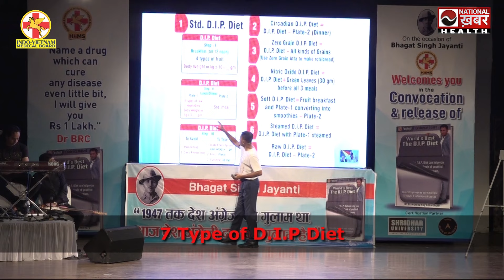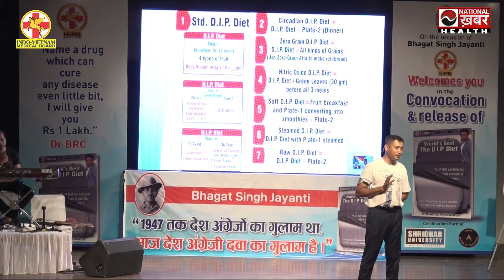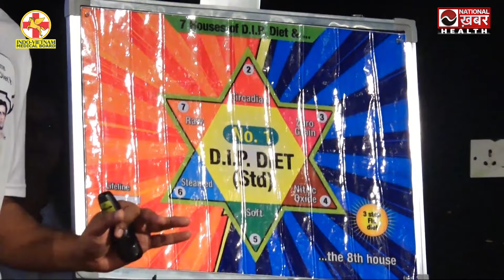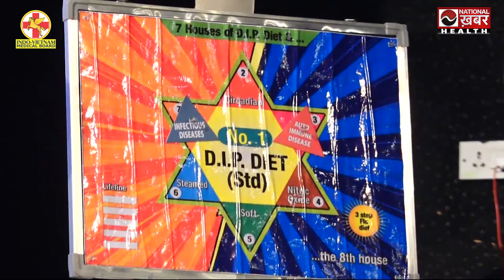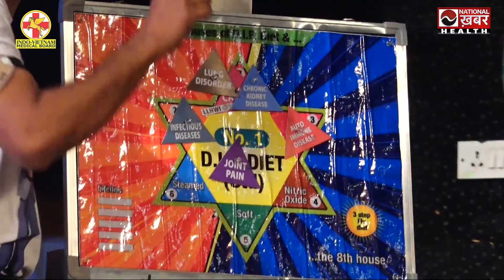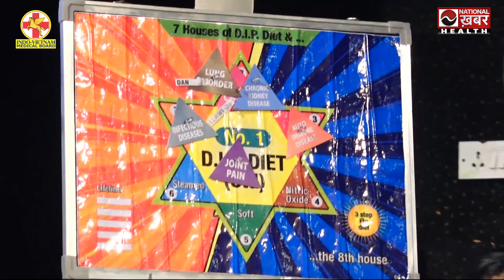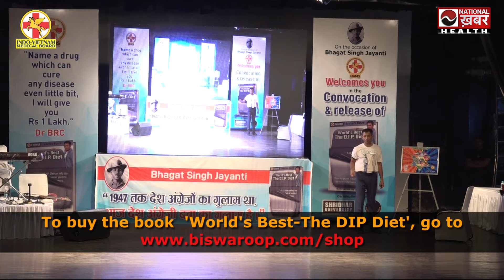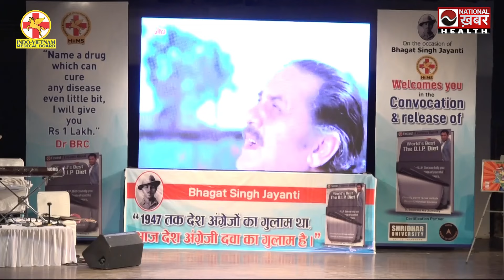7 Types of D I P Diet Dr Biswaroop Roy Chowdhury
7 Types of D I P Diet Dr Biswaroop Roy Chowdhury#drbrc

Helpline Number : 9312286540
Connect with Dr. Biswaroop Roy Chowdhury
About Dr. Biswaroop Roy Chowdhury :
Dr. Biswaroop Roy Chowdhury is the creator of the Mathematical Model of nutrition, known as the DIP diet, which has been proven effective in diabetes, hypertension, obesity, bone diseases, and chronic kidney diseases through clinical trials in India (Ayush Ministry), Nepal (National Health Ministry), and Malaysia (Lincoln University). Furthermore, he received the Innovation Award – 2024 (WASME & Ethiopian Embassy) for his gravity & heat-based invention, the GRAD system, to reverse chronic kidney diseases. Dr. Biswaroop Roy Chowdhury, an engineering graduate, holds both post-graduation in Diabetes and a prestigious PhD (Hon.) in Diabetes and Chronic Kidney Disease with an impressive portfolio of 33 published books.